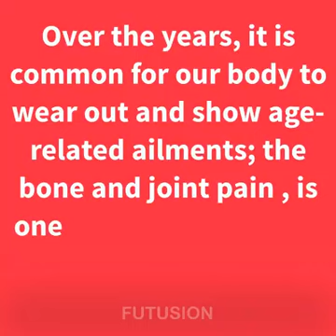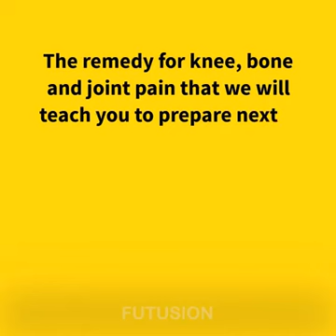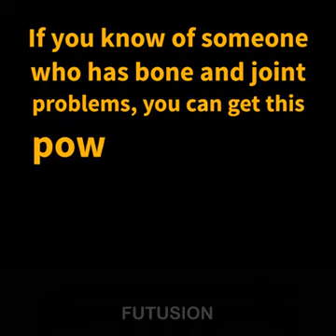This receipe has gone VIRAL!